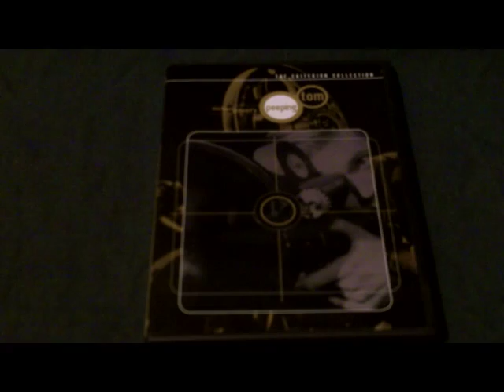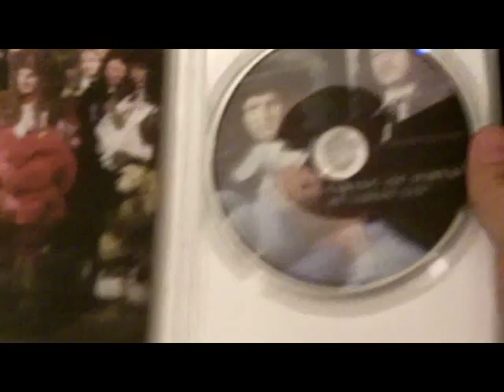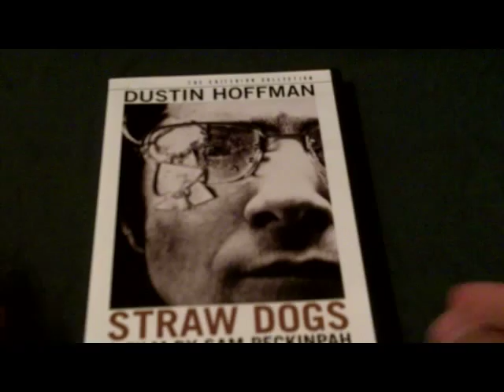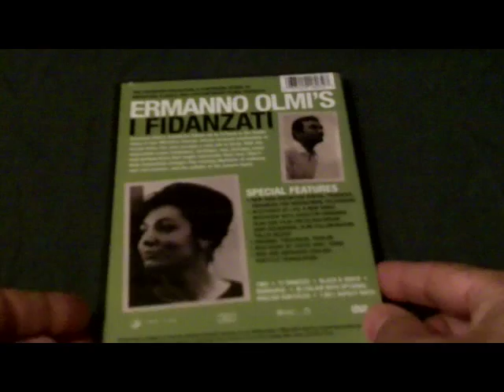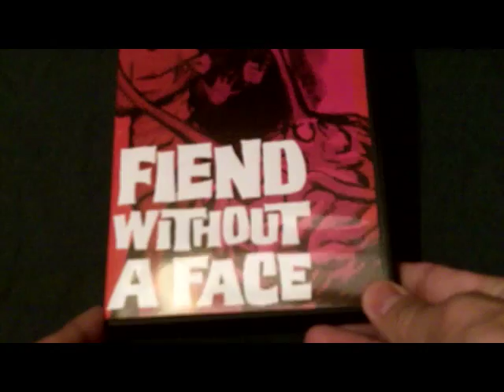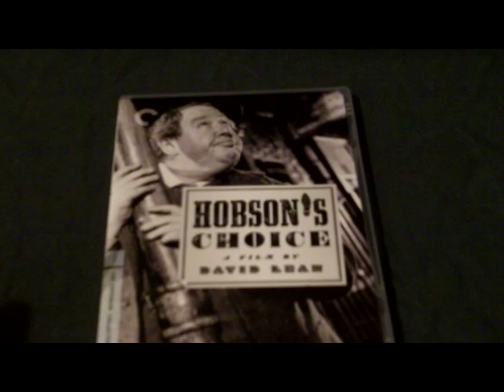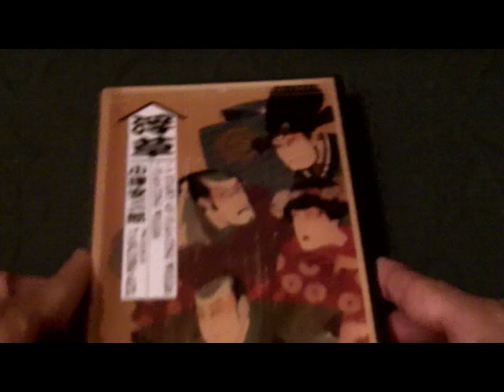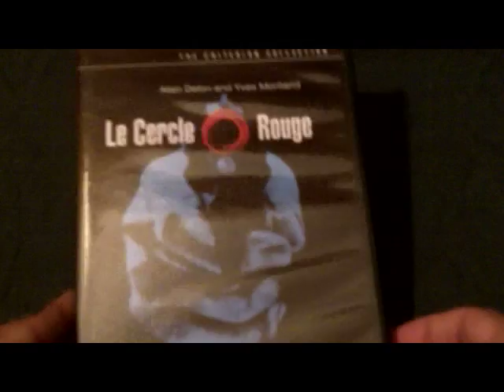The Criterion Files #2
This is the second installment spotlighting my Criterion Collection. sorry for the sound, mic is on the fritz.